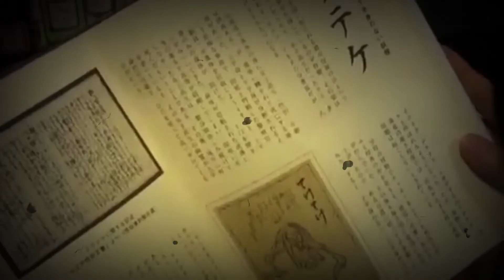Kashima Reiko lo spirito MALVAGIO che ti SQUARCIA a metà | Leggenda Metropolitana Giapponese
In questo nuovo video sulle leggende metropolitane Giapponesi,vi racconterò di Kashima Reiko (Teke Teke), una leggenda molto famosa in Giappone di uno spirito inquieto di una ragazza,che vaga di notte tra città giapponesi,Buona visione.